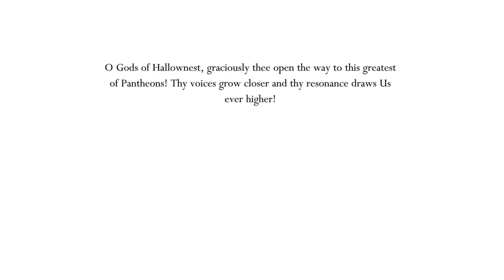Lets Play Hollow Knight - Part 64 - The Fourth Pantheon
It's finally time to take on Pantheon 4 of Godhome